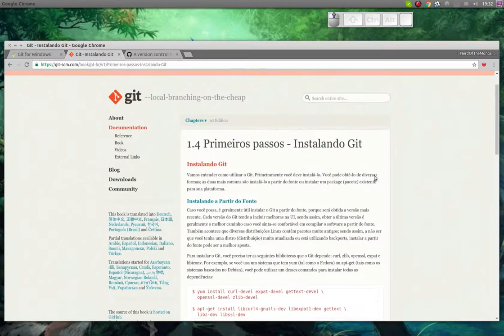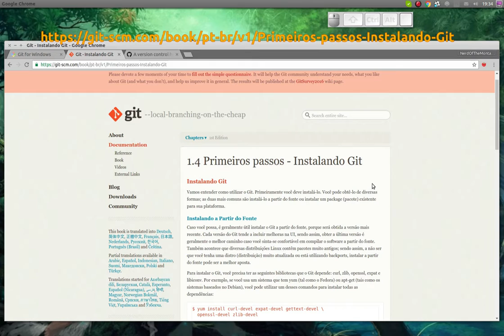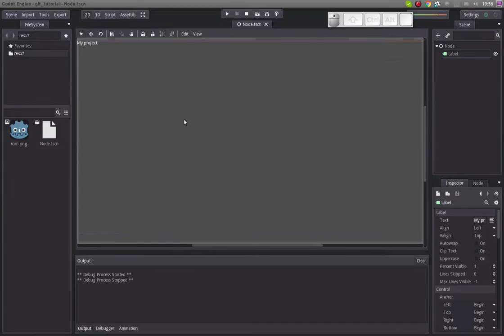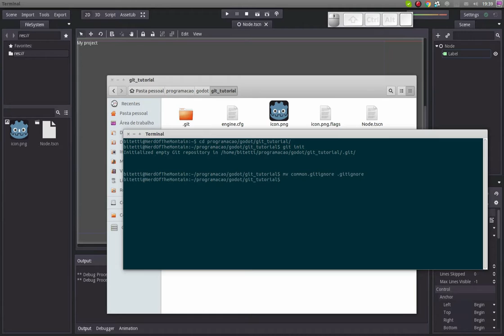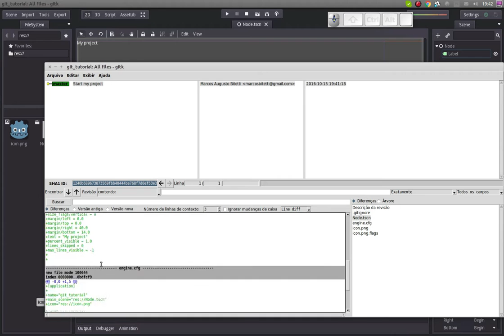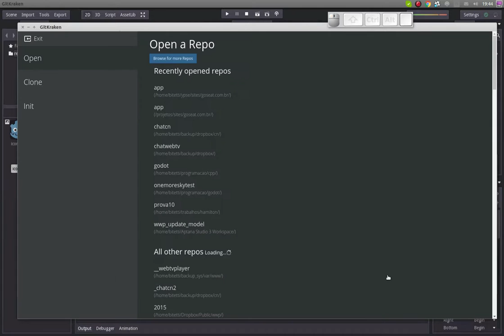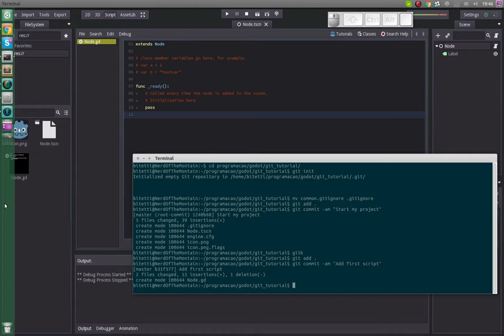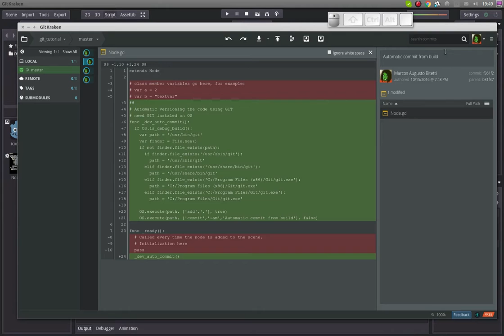godot git integration - eng subtitles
How integrate GIT in Godot Engine, with auto commit!
Como integrar GIT na Godot Engine, com auto save!